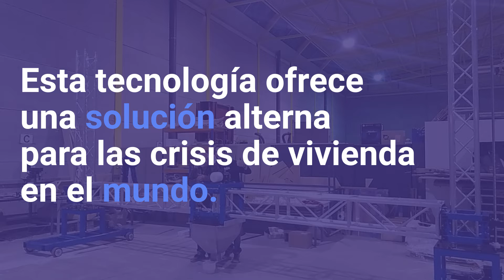CEMEX España colaboró en la primera casa impresa en 3D del país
En colaboración con la Universidad Politécnica de Valencia (UPV), la startup con sede en Valencia "Be More 3D" ha construido la primera casa en España con una impresora 3D. CEMEX España ha jugado un papel importante al suministrar cemento gris y blanco, así como agregados.
Otras compañías, incluyendo Acciona, Schneider Electric, Build in Green, Chova y Geberit, colaboraron en este proyecto.